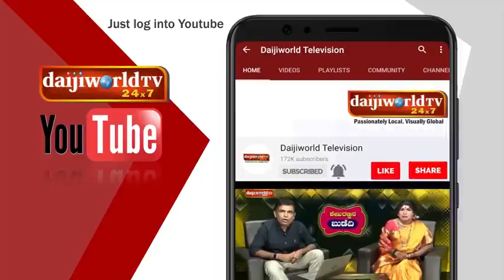Daijiworld Coronavirus Awareness by (Mohammed Hanif)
A Marvelous  achivement of Mr.Mohammed Hanif (UPPALA) for his wonderfull voice alike legend of  hindi film industry,  Late Mohammed Rafi Sahab..